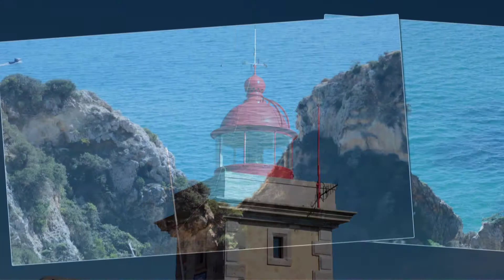Ponta da Piedade Lagos 2020 HD